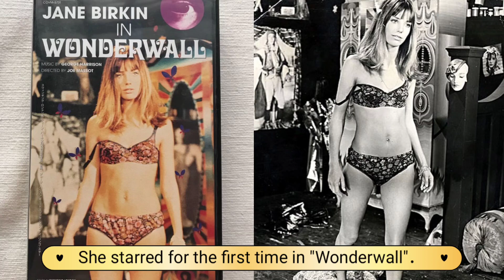A tribute to Mrs.Jane Birkin .Photo Album